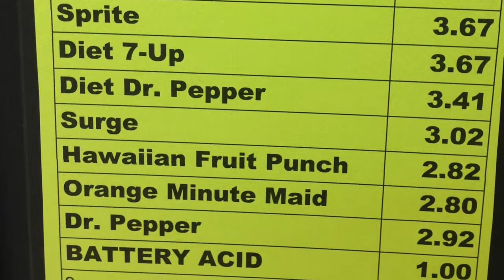School Science Fair 2013